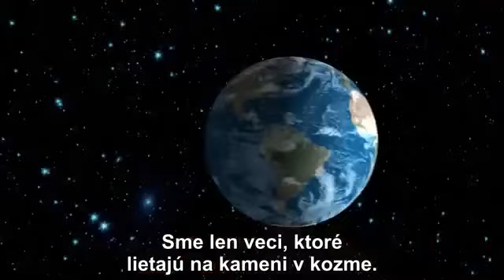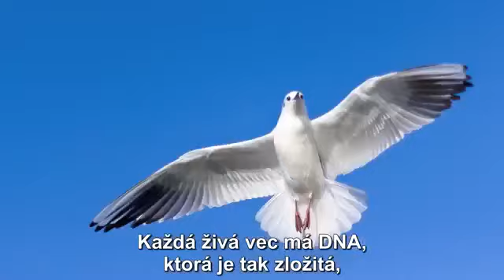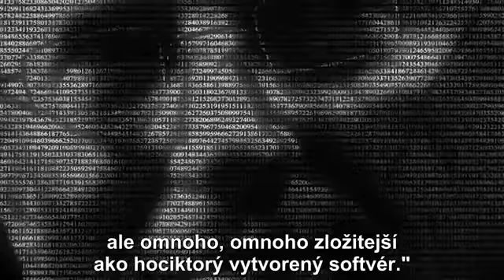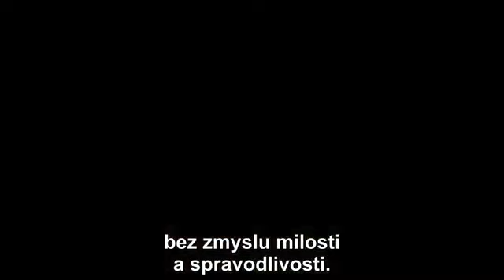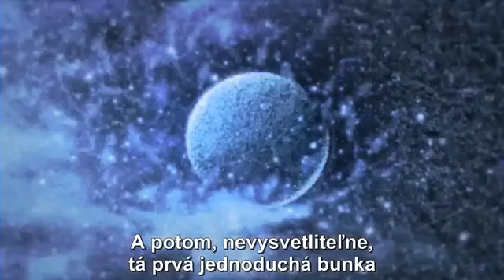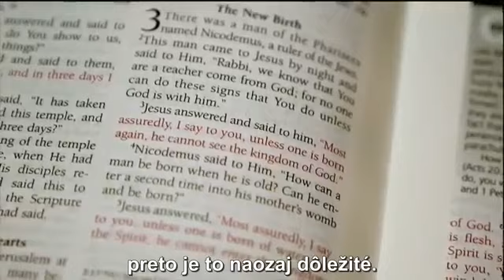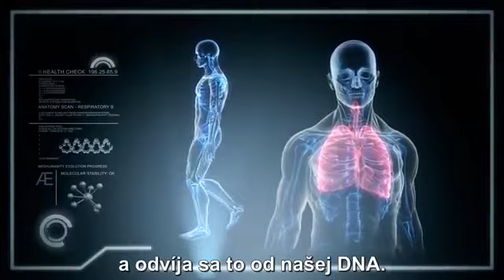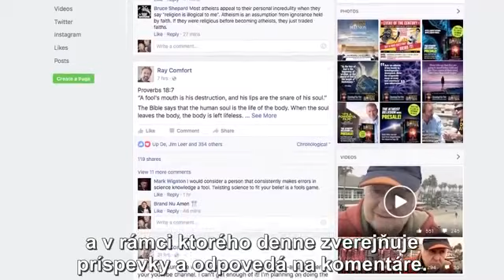Klam ateistů – nic stvořilo všechno